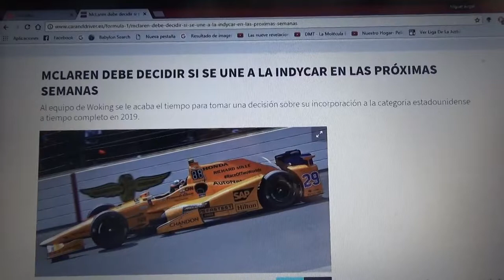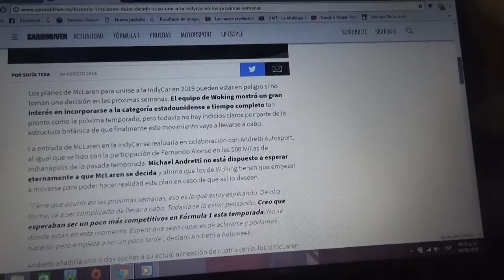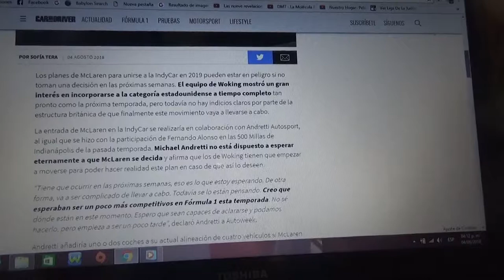Mclaren deberá decidir si se une a la IndyCar dentro de las próximas semanas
A la estructura de Woking se le termina el tiempo para tomar una decisión acerca de su incorporación a la categoría de monoplazas estadounidense a tiempo completo para la Temporada 2019